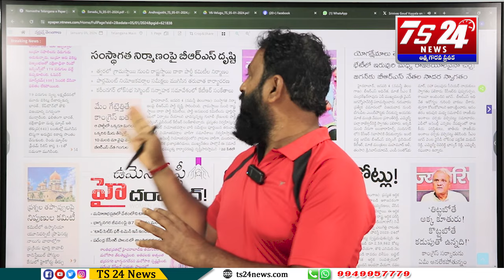గులాబీ పార్టీలో ముసుగు దొంగలు|TS24 News